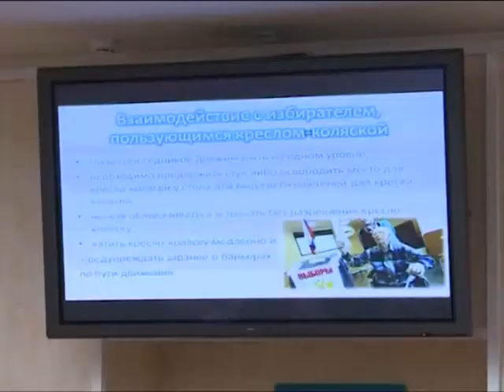Без них – никуда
Волонтёры готовятся помогать избирателям с ограниченными возможностями здоровья на  приближающихся выборах.